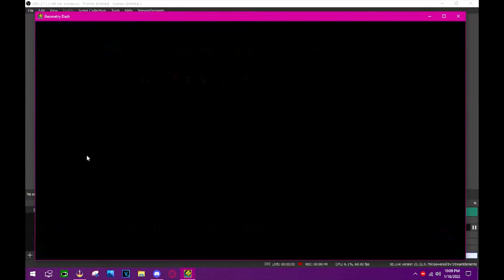The Dungeon - Verified qGDPS